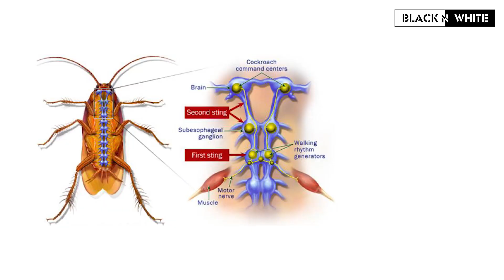කැරපොත්තාව මෝහනය කරන පුංචි මාරයා (ශ්‍රී ලංකාවේ) | Jewel Wasp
තම වර්ගයා බෝ කිරීමේ ක්‍රියාවලිය සඳහා කැරපොත්තන්ව භාවිතා කරන අපූරු කෘමි විශේෂයක්, එම ක්‍රියාවලිය සිදුකරන අයුරු ශ්‍රී ලංකාවේදී පටිගතකල දුර්ලභ වීඩියෝවක්.